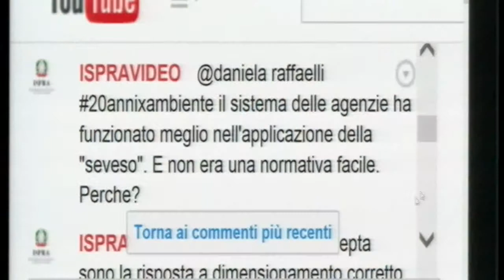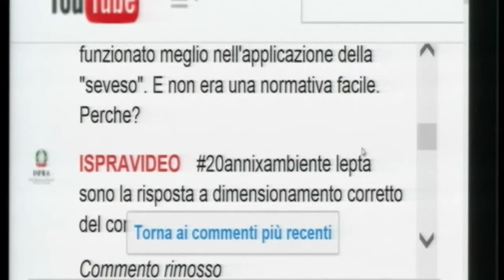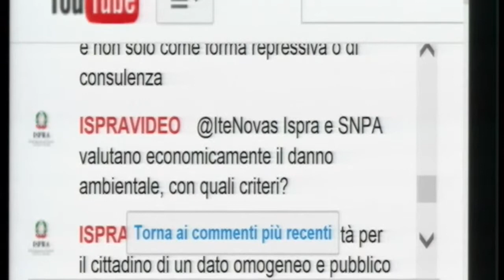Valutazioni implicazioni ambientali e sostenibilita